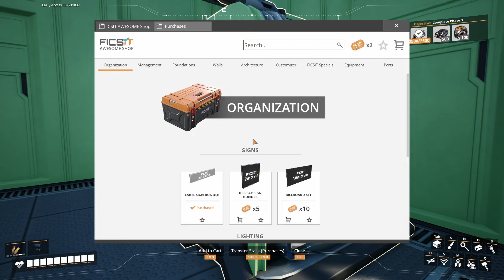Before and After - Satisfactory Co-op #21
Livestreamed on March 11.

Pictures! I took them. Before and after! Then let's go get OIL!

Four Pioneers attempt to pave over an alien paradise. INDUSTRY!

Chapter marks for people who want to skip the pics:
0:00 - Start
1:49 - Before and After Pics
6:25 - The Rest of the Video